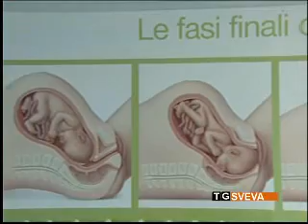Regione Puglia: approvata delibera su riorganizzazione consultori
La Giunta regionale ha approvato la delibera sulla riorganizzazione dei consultori pugliesi. Il provvedimento mira al potenziamento dei consultori (scendono di numero ma si arricchiscono di competenze) e a istituire consultori di base ed equipe mobili.